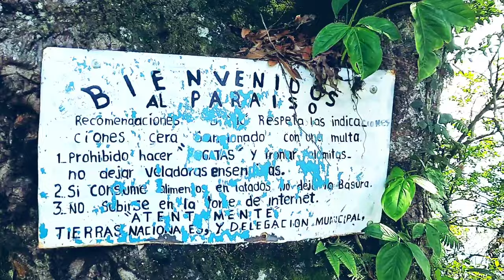Ixcatlán Huejutla Hidalgo,El Cerro Misterioso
En éste video les mostraré como se ve desde arriba del cerro de ixcatlán Huejutla Hidalgo,el carro misterioso, éste 24 de diciembre pasado de éste año 2023 que aun  no termina tuve la oportunidad de subir al cerro de ixcatlán y aqui les enseño un poco